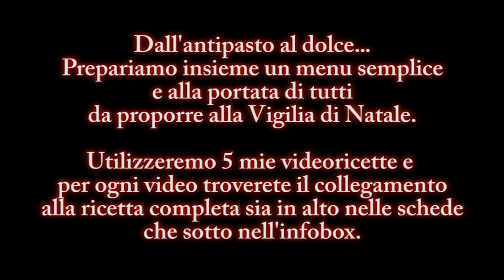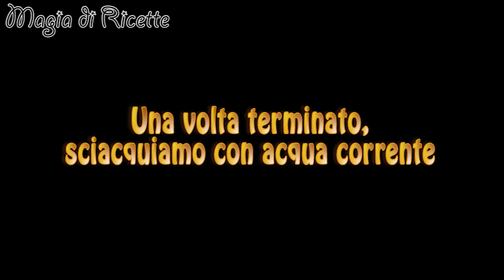MENU DELLA VIGILIA DI NATALE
Dall'antipasto al dolce...
Prepariamo insieme un menu semplice e alla portata di tutti da proporre alla Vigilia di Natale.

Se provate a realizzare queste ricette, fatemi sapere come vi sono venute.
Sarei felice di vederne una foto su facebook o instagram (ricordate di taggarmi). Su entrambi mi trovate scrivendo Magia di Ricette.

Grazie per aver guardato questo video e, se ti piace la ricetta, falla conoscere ai tuoi amici condividendo questo video, inoltre prova a prepararla anche tu e lasciami un commento qui sotto!